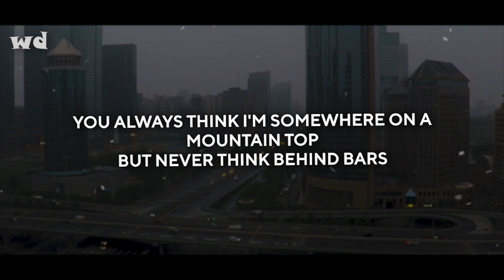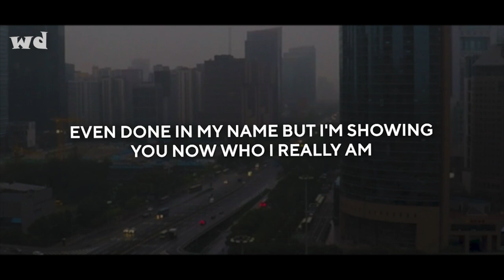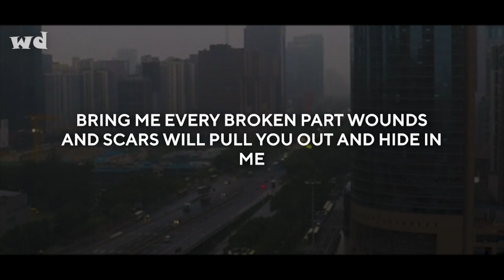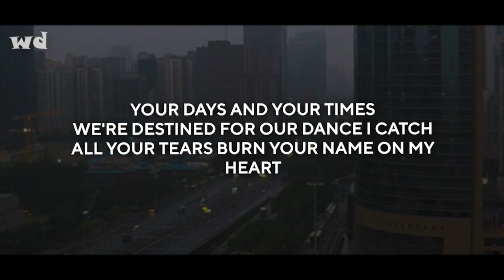Danny Gokey - More Than You Think I Am (Lyrics)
LYRICS:
You always think I'm somewhere on a mountain top
But never think behind bars
You'd be amazed the places that I'd go to be with you
So forget what you've heard
What you think that you know
There's a lot about me
That's never been told

I'm more than you dreamed
More than you understand
Your days and your times
Were destined for our dance
I catch all your tears
Burn your name on my heart
Be still and trust my plan
I'm more than you think I am (am, am, oh)
More than you think I am (am, am, oh)

Rumor has it there's a gavel in my hand
I'm only here to condemn
But let me tell you secrets you would've never known
I think of you as my best friend
So much has been said
Even doubted my name
But I'm showing you now
Who I really am

Let me open your eyes to see the heart of me, differently, oh
Come closer than you've ever been
Let me in like never before
Bring me every broken part
The wounds and scars of who you are
And hide in me and you will see

More than you think I am (oh, oh, oh, oh)
More than you think I am
I'm more than you think I am